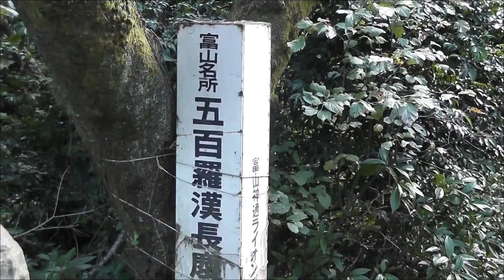長慶寺＿五百羅漢.m2ts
２０１１年の紅葉は遅れているようです。赤く染まった五百羅漢の風景が待ち遠しいです。